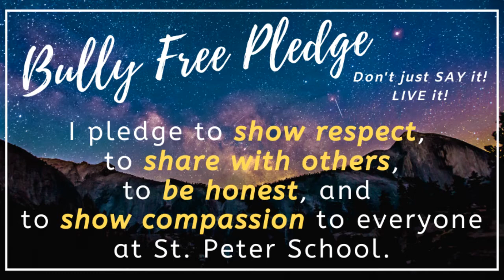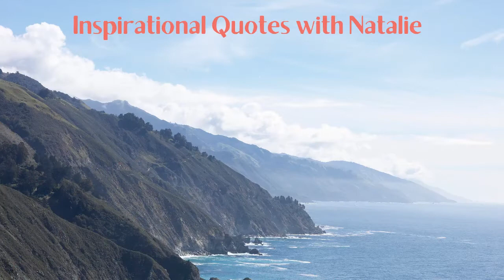Saints News Network-Morning Announcements-Tuesday, September 14, 2021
Join our Saints News Crew for daily St. Peter Catholic School News